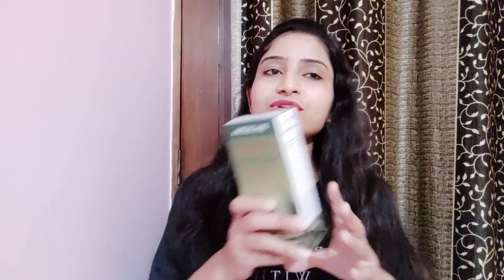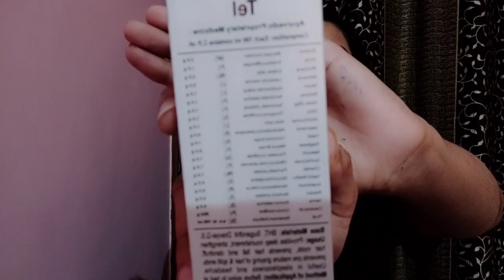Patanjali Kesh Kanti Hair Oil Reviews |Demo | बालों की Growth के लिए कितना असरदार हैं ||पूरी सच्चाई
baba Ramdev kesh kanti hair oil
Query solved
Daily wear pyjamas
3 pyjamas set
women a line kurtas
printed straight kurti
Cotton anarkali kurta
printed kurta
cotton kurti
cotton night suit
purple cotton night suit